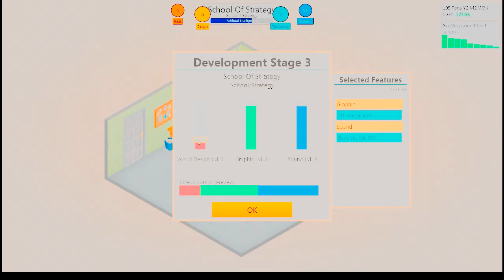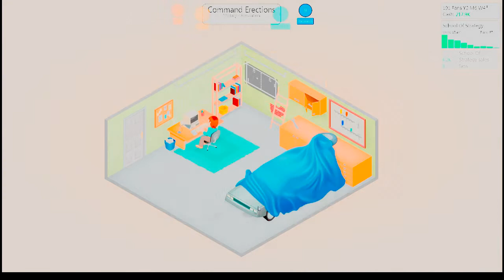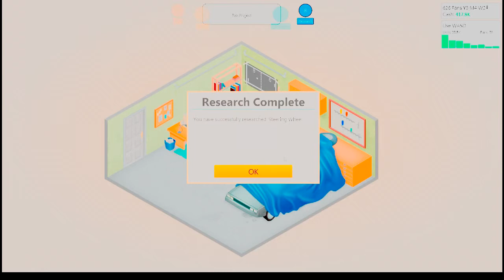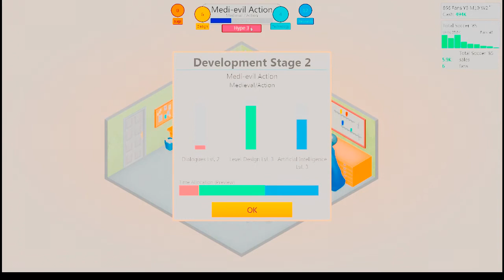Game Dev Tycoon - #2 - What's Game Dev?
Jordan has to explain what 'Game Dev' means to James!